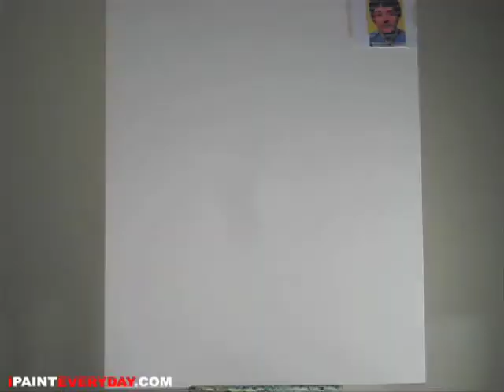the beatles vs madonna / ipainteveryday 199 / ottograph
artist ottograph / kmdg - at work painting - actionpainting / technique /how to do it / speedpainting / live and direct from amsterdam holland / markers / hiphop dont stop / graffiti/ art / streetart / netherlands / modern art / kunst / schilderen live/ popart / lichtenstein / picasso / keith haring